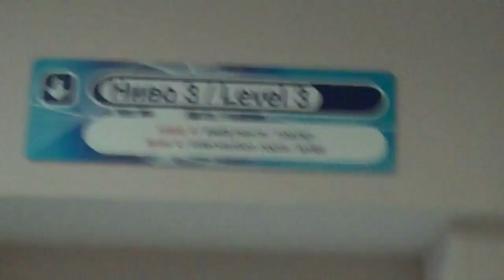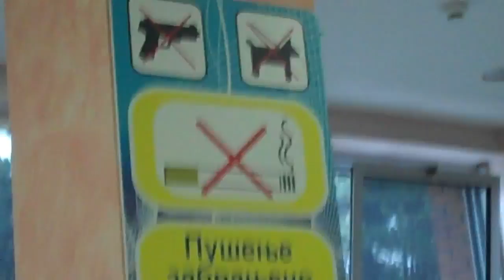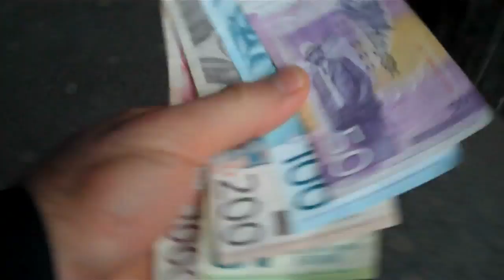A Tour Of The Serbian Fortress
Come take a tour of the Serbian Fortress with me. We stayed in Belgrade, Serbia for a dual meet on our way to Bulgaria for the Petrov International greco roman wrestling tournament. Follow me as I prepare for the 2012 Olympic Games in London, England.